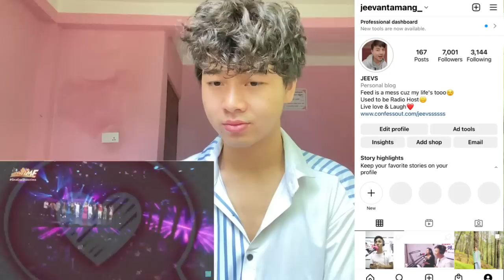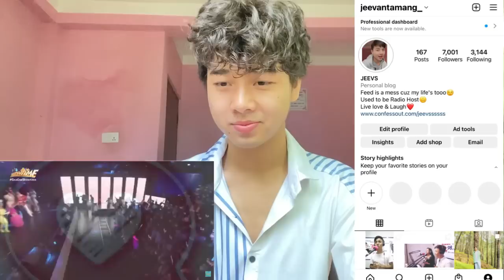IT'S SHOWTIME | Opening Prod. | Kapamilya & Kapuso Together | REACTION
bgyo the baddest music video reactionb

DATI-DATI OUT NOW
POPSTAR ROYALTY COMEBACK
SARAH G IS BACK
POPSTAR ROYALTY
AC Bonifacio - Sumayaw, Sumaya (Official Music Video)

Stacey Ryan, Ziva Magnolya - Fall In Love Alone